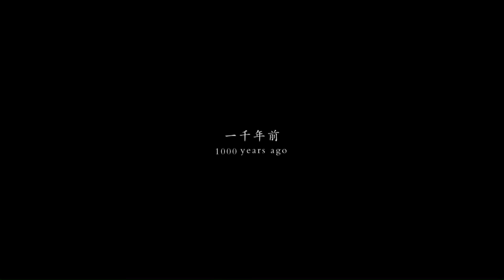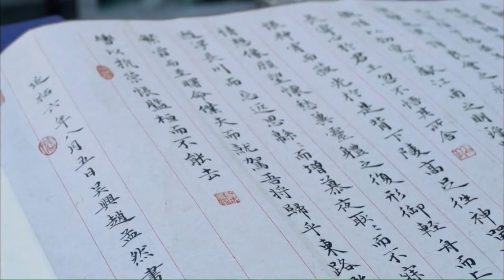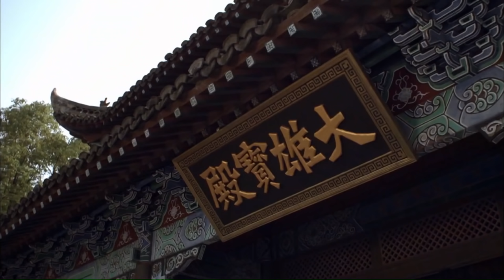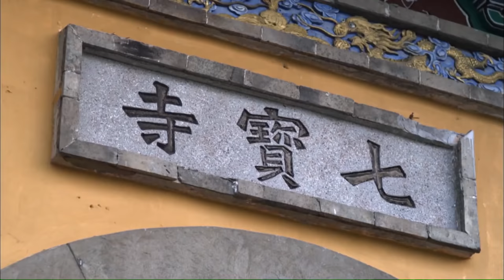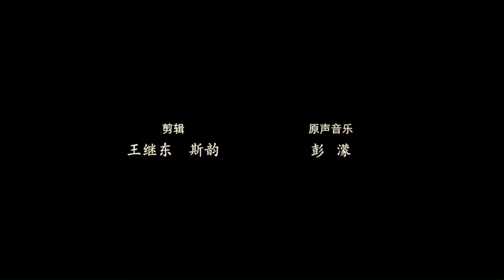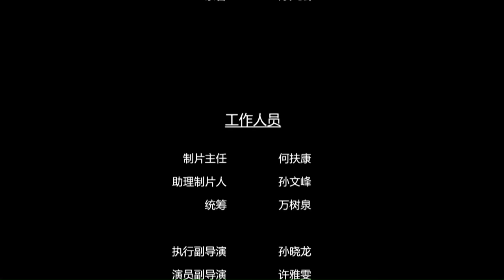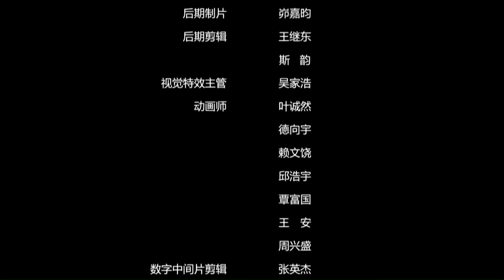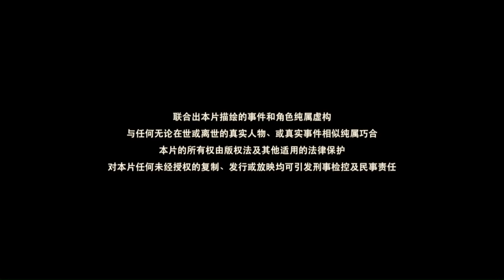《七宝传奇之氽来神钟》/ The Legend of Bell 上海七宝古镇的传说 神钟突显金光 带你穿越百年前手刃贼人（陆昱霖 / 李佳桐 / 任山）| Chinese Movie ENG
【内容简介】
相传在五代十国，江南一隅遭受霸王潮肆扰，水患不断，洪水滔天。百姓因此流离失所，苦不堪言。吴越国君钱鏐王协同当地百姓一同抗击灾难，保护家园。此情此景感天动地，一口“龙音神钟”由水路漂来，抵达七宝镇。潮水退去，七宝镇更是从此名声大振，繁荣富足，成为江南名镇，远近闻名。
当地百姓视神钟为宝物，搭建钟楼，将其安置于其中。因氽水而来，故取名曰“氽来钟”，代代相传。岁月流转，匆匆而过，转眼间已是四百年后。某个春日，书画大家赵孟然奉命来到七宝，寻访江南美景、搜罗奇闻轶事。赵孟然被七宝秀美的景致和充满神奇色彩的民间传说深深着迷，流连忘返。可是他却没有料到，从自己来到七宝镇的那天起，已经不知不觉地卷入了一场蓄谋已久的阴谋之中。